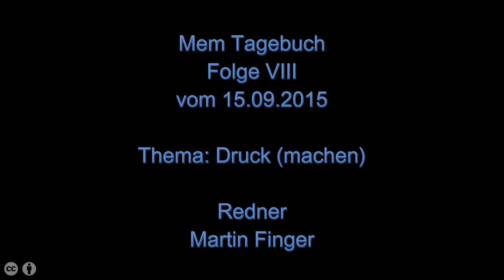Mem Tagebuch Folge VIII - Thema: Druck (machen)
Wann hat Euch das letzte Mal jemand versucht mit Druck zu motivieren und zu Höchstleitungen anzutreiben?